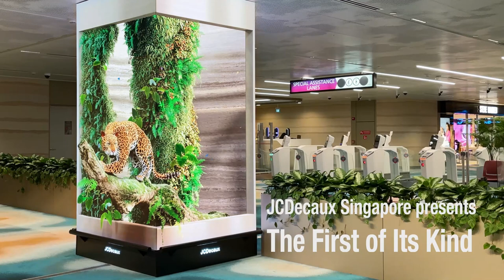The First 3D Anamorphic Illusion Content in Changi Airport Terminal 2 | JCDecaux Singapore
Introducing JCDecaux Singapore’s First 3D Anamorphic Content, our newest digital display at Changi Airport Terminal 2.

Inspired by the lush horticulture of Terminal 2, this spectacular site is an extension of the verdant urban landscape that characterises Singapore. The first of its kind at Changi Airport, the cinematographic display features Southeast Asian wildlife, mimicking our garden city right in the midst of the new terminal. Emerging strongly from the pandemic, the leopard in particular reflects the agility and strength that JCDecaux Singapore embodies.